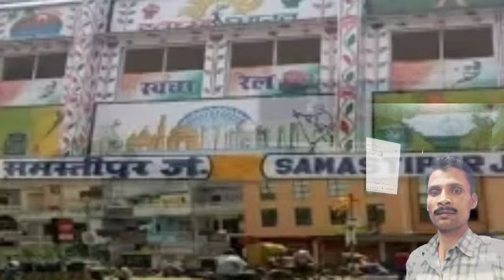singer Shambhu Joshila ka new Maithili song Patna mein ghatna ka Lalu ka code Samastipur chalu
singer Shambhu Joshila ka Maithili DJ mix song Patna mein ghatna kar Aalu ka Samastipur ji Aalu